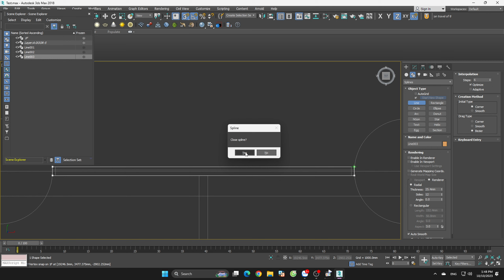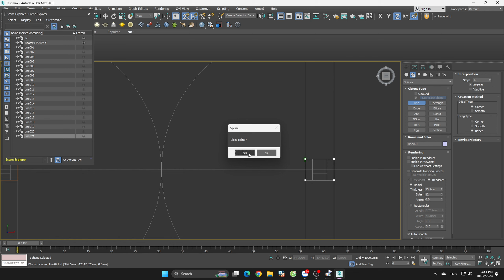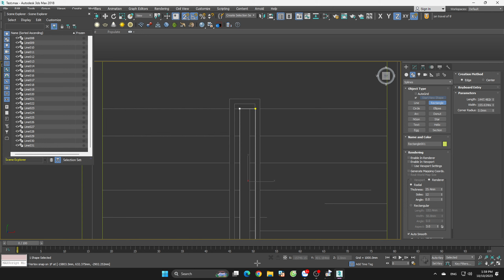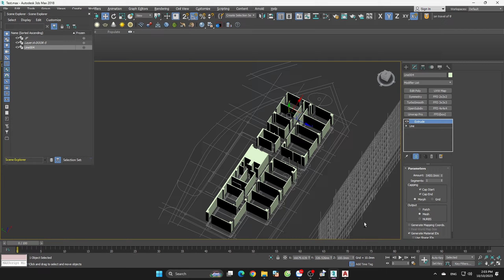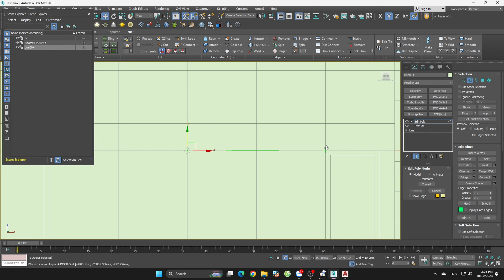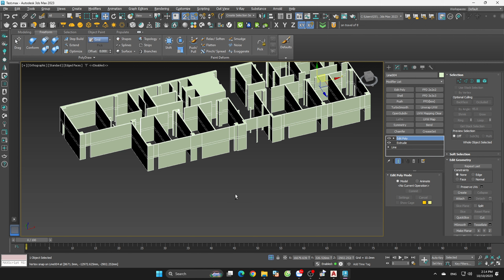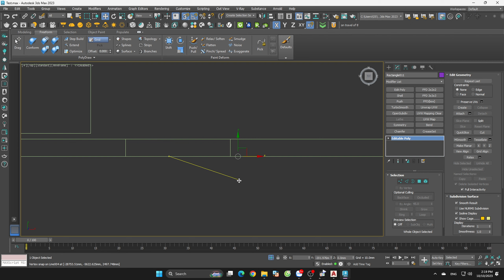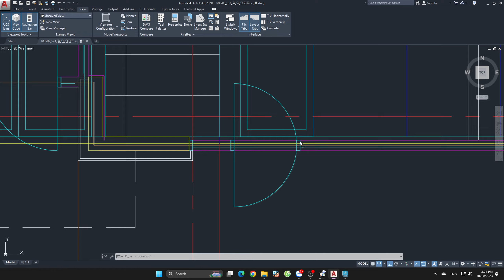3DS Max Exterior House Model | 3Ds Max & AutoCAD | Part 1